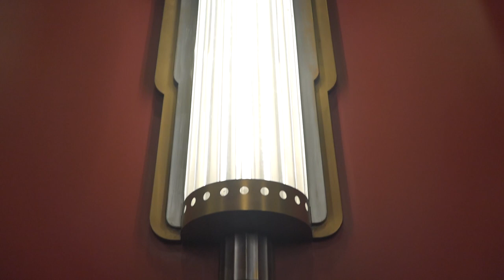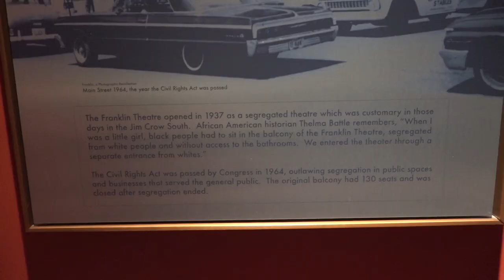Franklin Micro Stories | Franklin Theater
Airstream talks history and tradition at The Franklin Theatre with Executive Director Dan Hays. Learn more about this grand theatre and the community surrounding it.